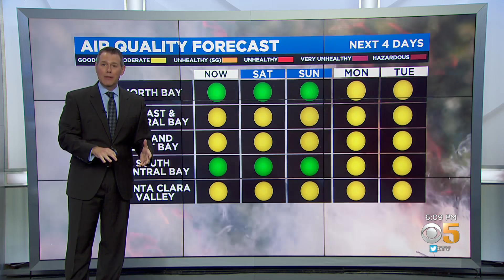NorCal Wildfire Smoke Could Impact Bay Area Air Quality Starting Sunday Night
Paul Heggen explains how the Bay Area may have to deal with air quality impacts from wildfire smoke for the first time this season starting Sunday (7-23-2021)